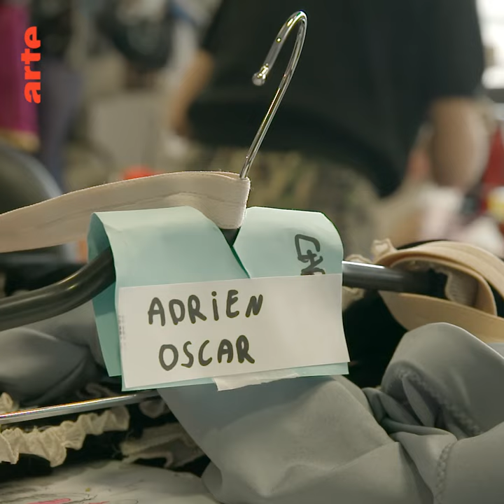Seule la danse : dernière année au Conservatoire | Série documentaire | ARTE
À partir du mercredi 20 décembre 2023
sur arte.tv, YouTube et les chaînes sociales d’ARTE

"Seule la danse" suit une promotion de jeunes danseurs au sein du prestigieux Conservatoire de Paris.
Avec ce dernier volet consacré à leur dernière année au conservatoire, se poursuit l’histoire de ces jeunes talents, au pied du tremplin qui les propulsera peut-être vers le monde professionnel ultra sélectif de la danse. Si l'enjeu est crucial, il s’agit de garder la tête froide à l’approche des concours et des auditions.

Écriture et réalisation : Stéphane Carrel
Production : ARTE France, Drôle de Trame
En Partenariat avec le Conservatoire National Supérieur de Musique et de Danse de Paris